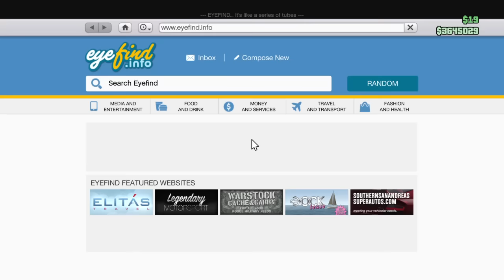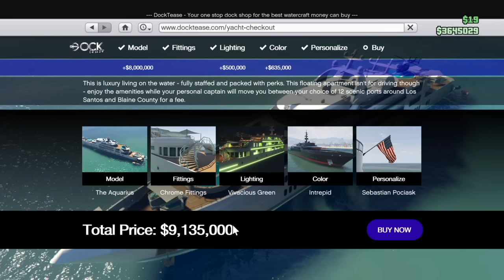Grand Theft Auto V NEW UPDATE!